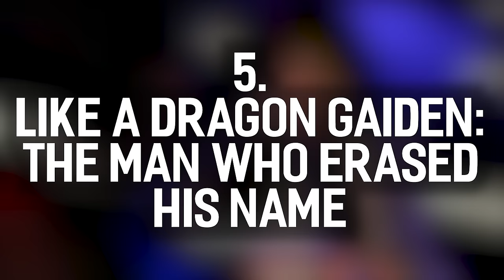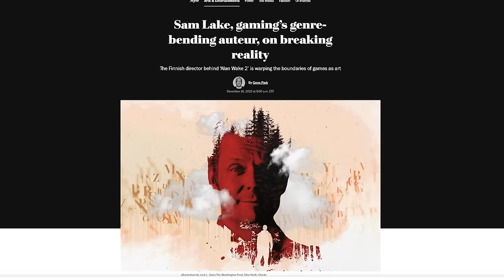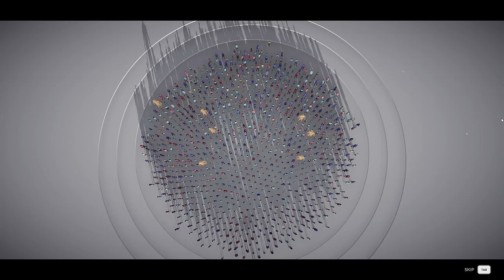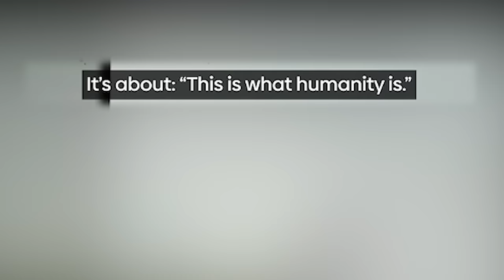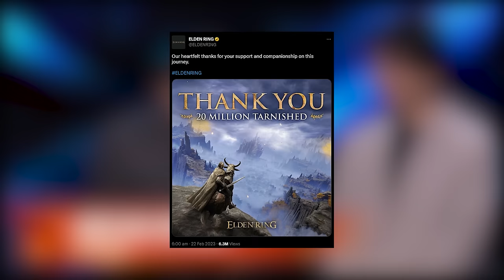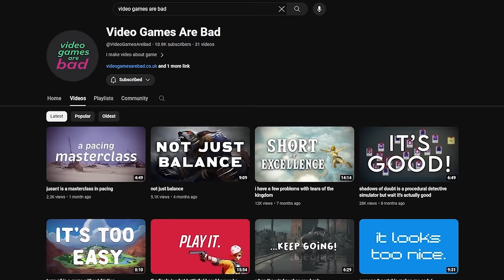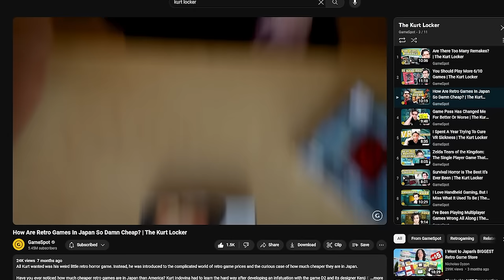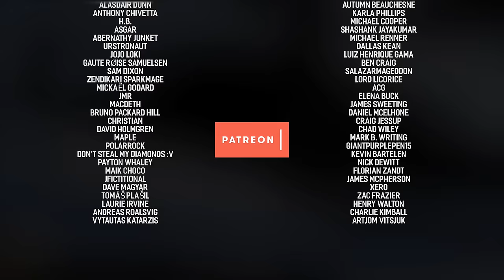The Writing on Games 'Top Five Games of 2023' List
It's the ninth annual Writing on Games Game of the Year Awards! Join me as I review the 2023 that was and analyse my favourites of the year.

I imagine every game of the year list is going to start with some variation on "it was an incredible year for games but a bad year for the people making them." While I definitely agree on the latter, I'm not so sure the former rings true for me. 2023 was a year with a *lot* of games, but staggeringly few left much of a lasting impression on me. That said, those few that did will stick with me for a long, long time to come.

The question is though, which game will take the prestigious number one spot? Baldur's Gate 3? Alan Wake 2? ARMORED CORE 6?! Or something completely unexpected? Keep watching this review/analysis of the 2023 that was in video games to find out!

Creator shoutouts:
Video Games Are Bad - @VideoGamesAreBad
Pixel a Day - @PixelaDay
eurothug4000 - @eurothug4000
Lambhoot - @LambHoot

0:00 - Intro
3:50 - Game 5
8:18 - Game 4
12:27 - Game 3
20:40 - Runner Up
29:53 - Honourable Mentions
35:07 - Game of the Year
42:17 - Creator shoutouts
46:11 - Outro